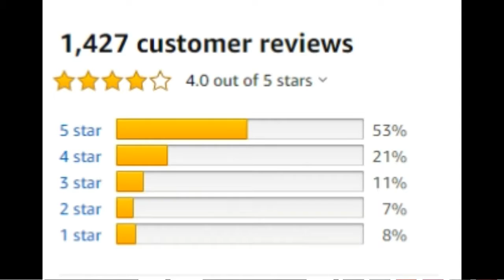Top 5 Best Selling Coctail Dresses on Amazon!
Looking for a new dress for a holiday season? Check the vids bellow for more cool new ideas.